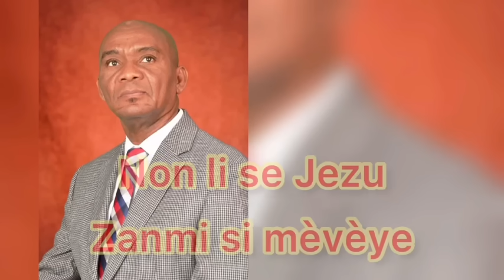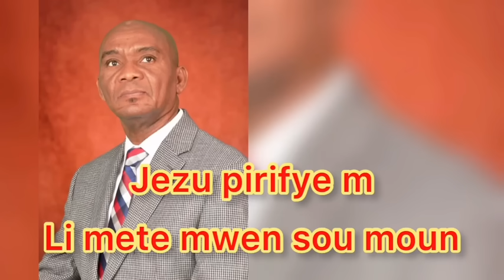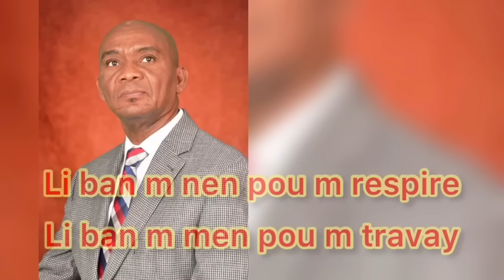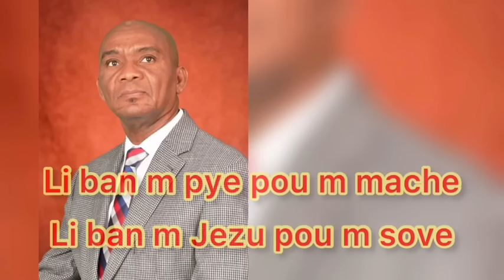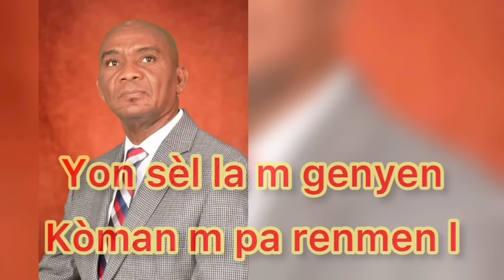MWEN GEN YON ZANMI (Video Lyrics Official) - The Best Of LOCHARD REMY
Amazon Music

Dieu avant tout ensuite ciel, tout le reste après. En avant pour le ciel,AMEN AMEN AMEN

3) Commentez et LIKE les Videos  (SVP) GOD BLESS YOU ALL